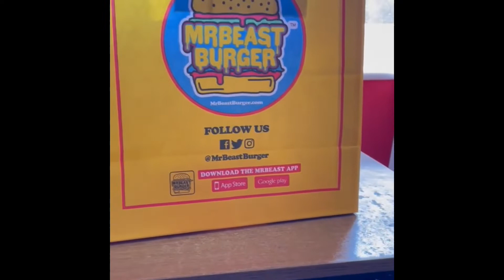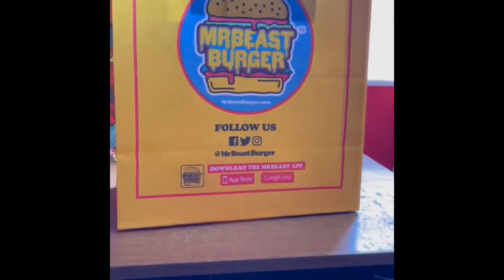Owen Tries Mr Beast Burger In Nottingham￼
It says it all in the title he’s back and ready to kick ass and eat Burgers￼